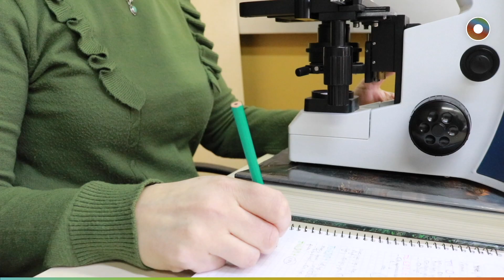CyT Ahora LEo Viturro